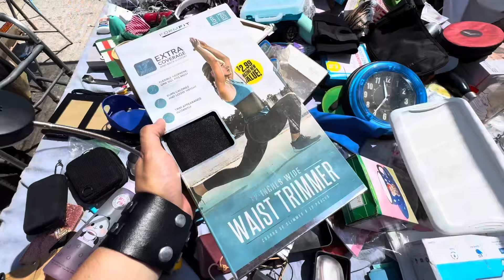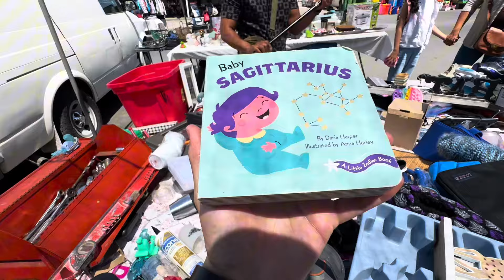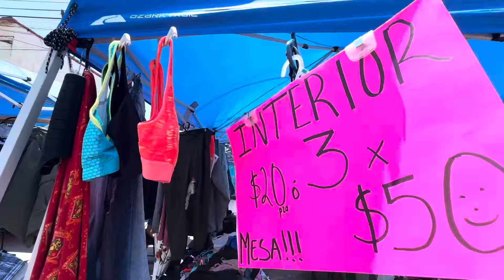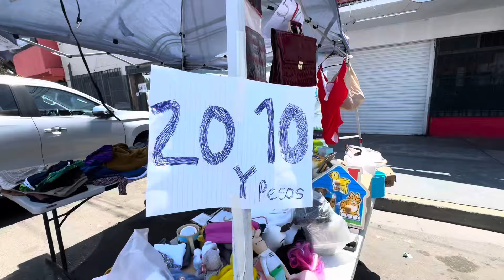Tianguis Colonia Guaycura | Sobreruedas de Tijuana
Es martes de sobreruedas en la colonia Guaycura. No está tan grande como el del domingo pero vale la pena ir a chacharear.